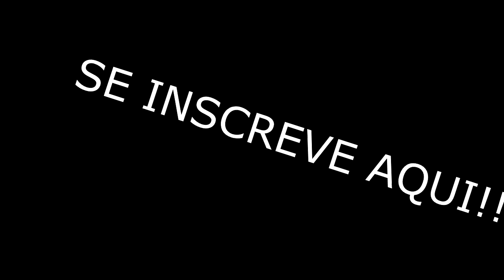DUBLANDO - PARTE 1 - MARCIO NAVARRO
Um dia desses no estudio...